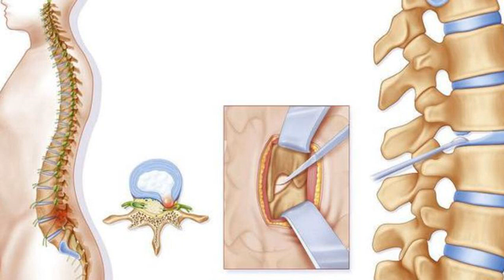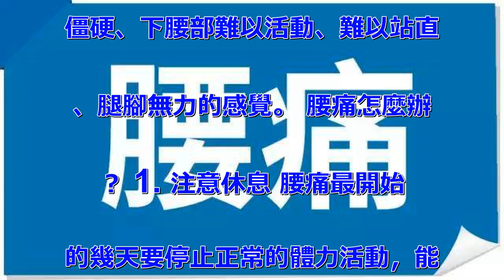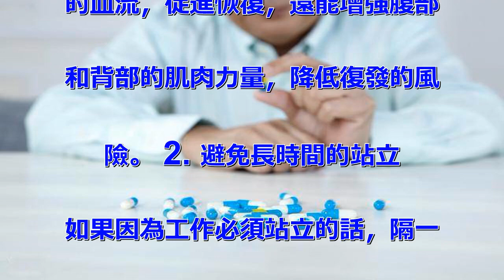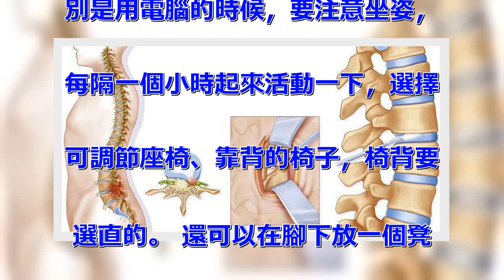急性腰痛，該怎麼辦？腰痛有哪些表現？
腰痛有哪些表現？ 急性腰痛可能
持續幾天到幾周。通常來說，持續
三個月以內的腰痛是急性腰痛，三
個月以上的是慢性腰痛。 急性腰
痛可能有刺痛或者燒灼感，也可能
是鈍痛或者銳痛，還可能伴有後背
僵硬、下腰部難以活動、難以站直
、腿腳無力的感覺。 腰痛怎麼辦
？ 1. 注意休息 腰痛最開始
的幾天要停止正常的體力活動，能
緩解疼痛、減輕疼痛區域的水腫。
疼痛開始後的前 6 周，不要做
舉重物或者扭動背部的動作。 2
. 冰敷患處 在出現疼痛的 4
8～72 小時內，用毛巾包裹冰
袋或冰塊，對疼痛區域進行冰敷。
之後也可以使用熱敷。 3. 服
用止痛藥 如果疼痛難忍，影響正
常生活，可以諮詢藥師使用非處方
的止痛藥，如布洛芬或對乙醯氨基
酚（撲熱息痛）。 4. 改善睡
姿 睡覺時，儘量用像胎兒一樣蜷
縮的姿勢，將一個枕頭夾在兩腿中
間。如果習慣仰臥睡覺，可以在膝
蓋下面放一個枕頭或者捲起的毛巾
來減輕腰部壓力。 5. 及時就
醫 如果腰痛沒有緩解，要及時去
醫院。醫生會診斷腰痛的原因，排
除其他系統疾病，如輸尿管結石。
在醫生的指導下使用冰敷、止痛藥
、物理療法或者適當的運動等，大
多數急性腰痛都會好轉。 如何預
防腰痛？ 1. 加強鍛鍊 發生
腰痛並不建議一直臥床休息。如果
身體沒有別的不適，除了一開始最
痛的一兩天要減少活動，之後要慢
慢恢復日常的活動量。 2～3
周后，可以逐步開始鍛鍊，散步、
游泳都是不錯的選擇，能改善背部
的血流，促進恢復，還能增強腹部
和背部的肌肉力量，降低復發的風
險。 2. 避免長時間的站立
如果因為工作必須站立的話，隔一
段時間就要轉移兩腳重心，交替休
息兩隻腳。 少穿甚至不穿高跟鞋
，還可以選擇有緩衝功能的鞋。
4. 注意坐姿 經常坐著時，特
別是用電腦的時候，要注意坐姿，
每隔一個小時起來活動一下，選擇
可調節座椅、靠背的椅子，椅背要
選直的。 還可以在腳下放一個凳
子，坐的時候讓膝蓋高於髖部。
長時間坐著或者開車的時候，可以
在腰部放一個小枕頭或者捲起來的
毛巾。 5. 戒菸 吸菸也是導
致腰痛的危險因素。香菸中的尼古
丁可引起血管收縮。椎間盤血管收
縮，可能導致養分供給不充分，引
起病變。 6. 減肥 肥胖也是
導致腰痛的危險因素，如果有超重
或肥胖的問題，應該開始減肥。